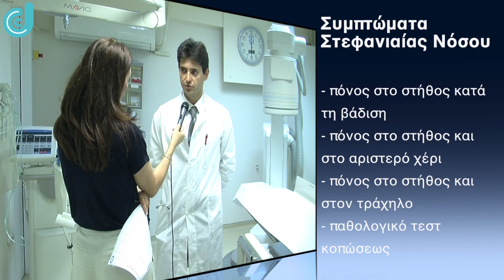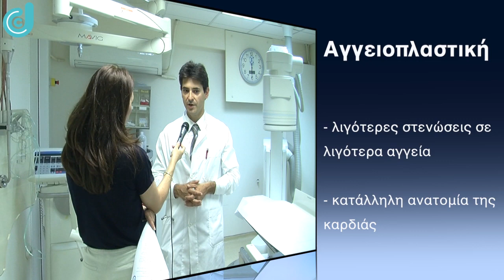στεφανιαια νοσος-στεφανιογραφια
Στεφανιαία νόσος-Μάθετε πως γίνεται η στεφανιογραφία-Ενημερωθείτε για την αγγειοπλαστική